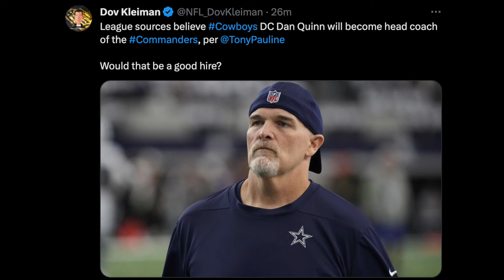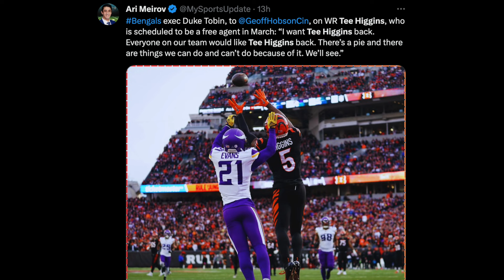Aaron Rodgers BEEF With Zach Wilson Exposed! Rodgers CUT OFF Wilson + Jets Annoyed w/ Rodgers!? NFL